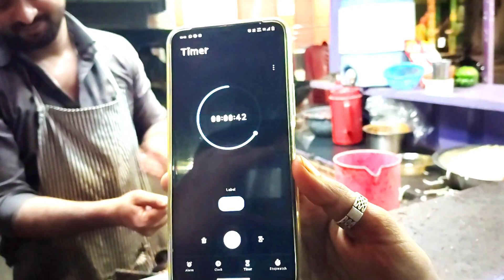Aaj Mene first time public me vlog nikala 🙃